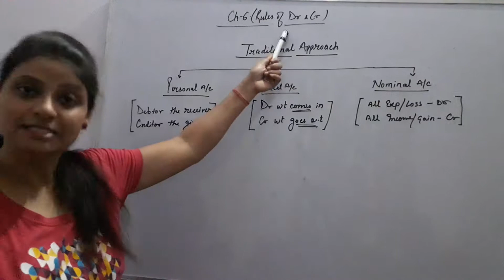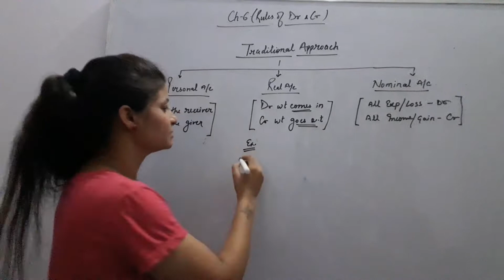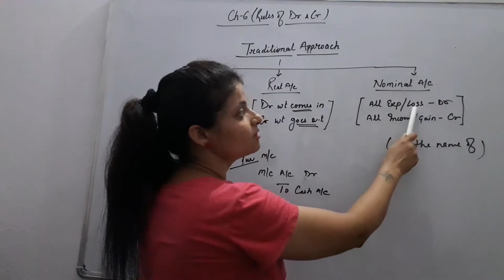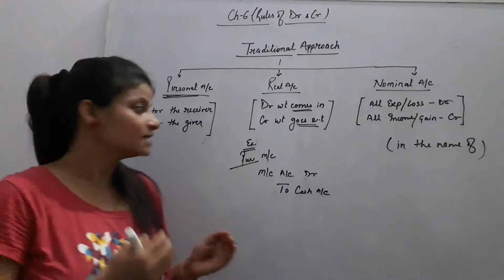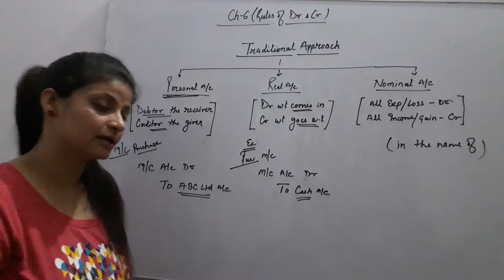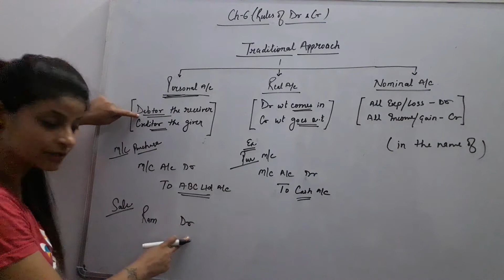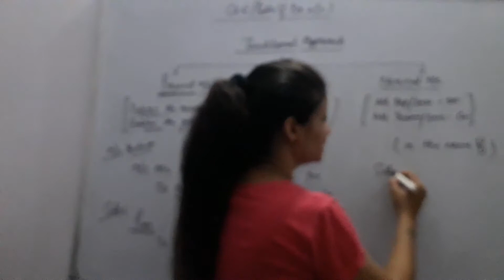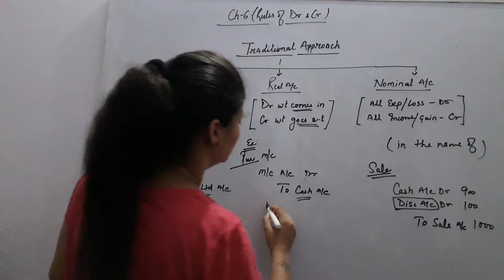Rules of Debit & Credit (Traditional Approach)